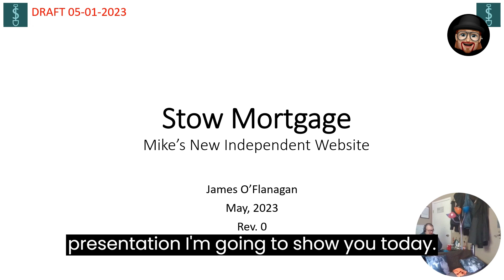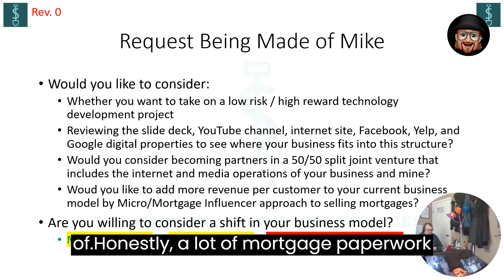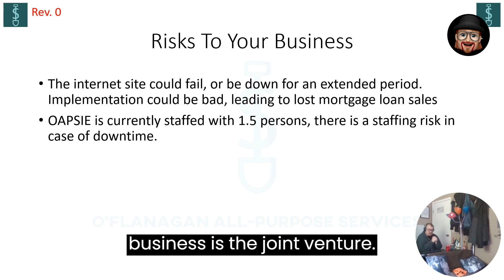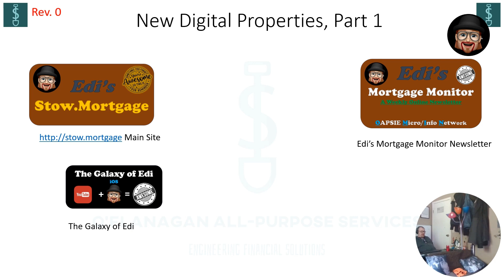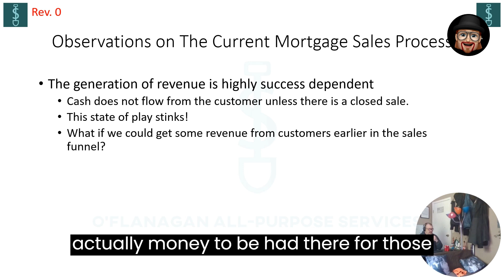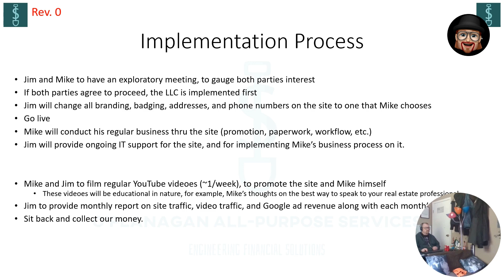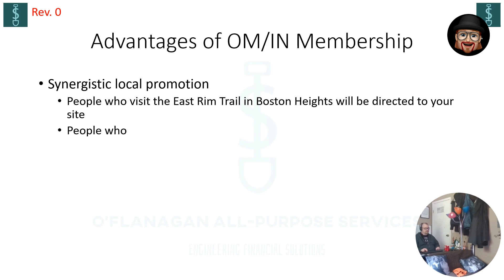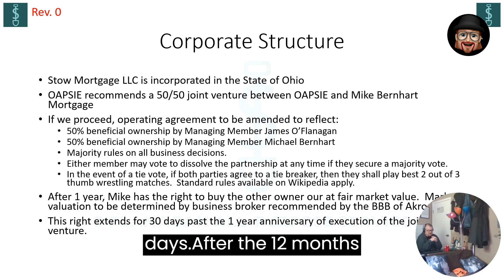Stow Mortgage Pitch Deck - May 2023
Added subtitles, HD, and some other post-production stuff.